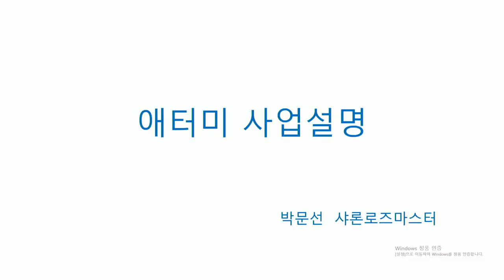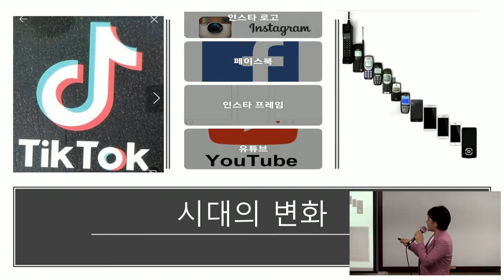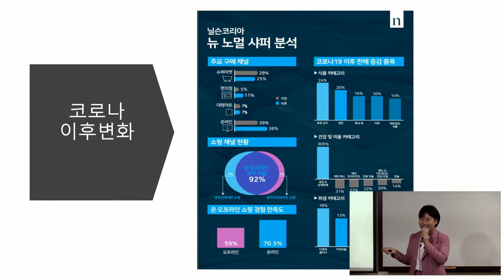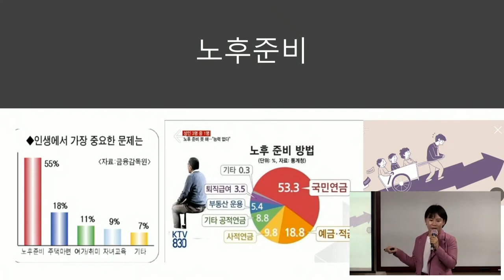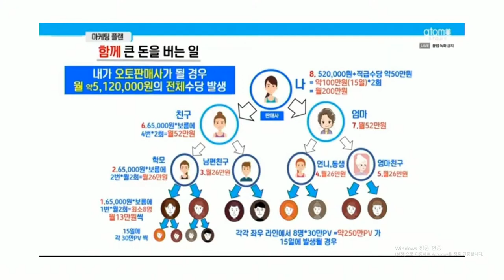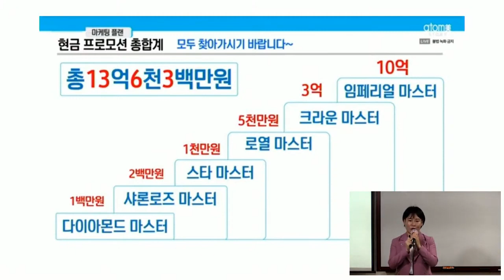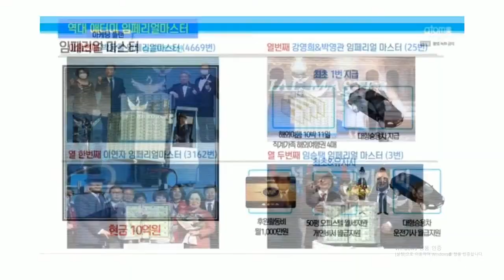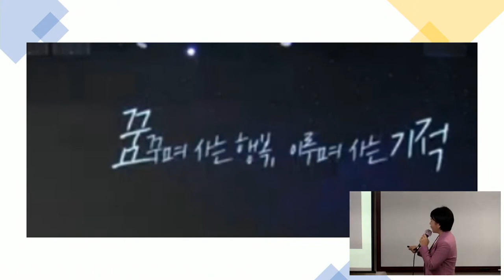애터미TOP 화요일 기초사업설명/박문선SRM